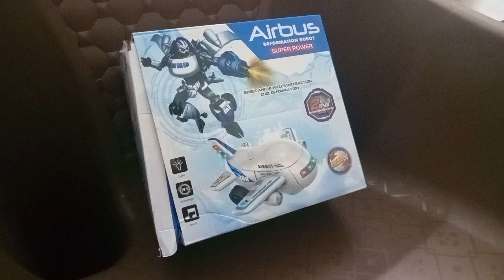aeroplane unboxing // airbus robot unboxing // toy Robot // toys review best price toy // Ahmedabad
Hey guys.

In this video we unboxing amazing toy Aeroplane ✈️✈️ which turned into a toy Robot in one click with colorful lights. Airbus is a heavy quality toy Robot.

kids toy guns for boys
kids toy glasses
kids toy grill
g wagon toy car for kids
toy g. i. jokes for kids

🚁 Comments. 🚁

                 Diyu the toy house